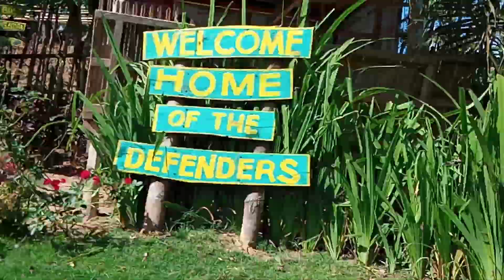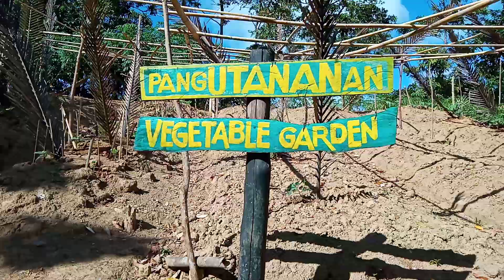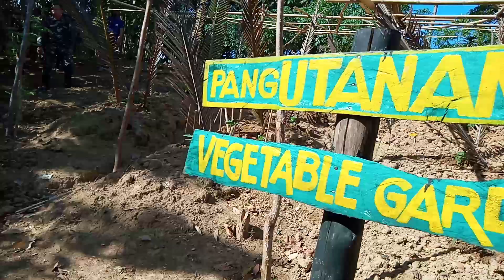Site Inspection for Vegetable Production @ 1st Platoon, 7th CAA Coy, Dcoy, 14th IB, 8ID, Phil., Army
Municipal Agriculture Staff together with the Cafgu Active Auxiliary (CAA), Hilongos, Leyte